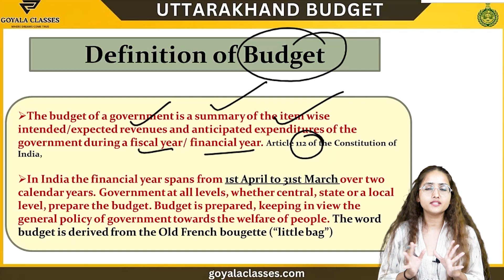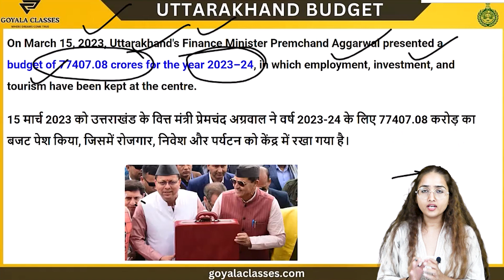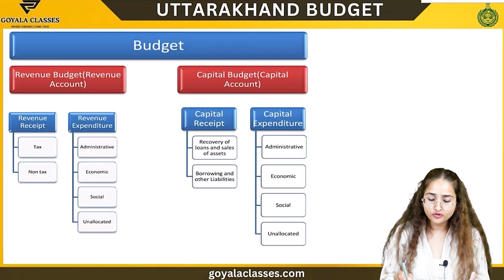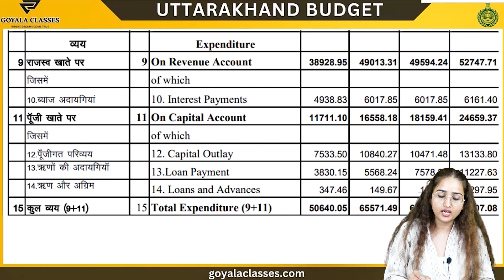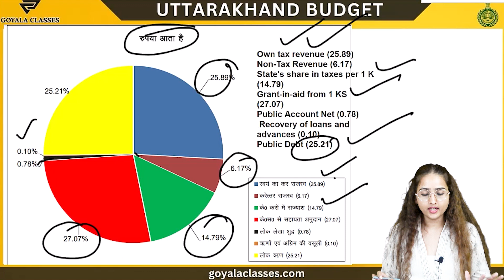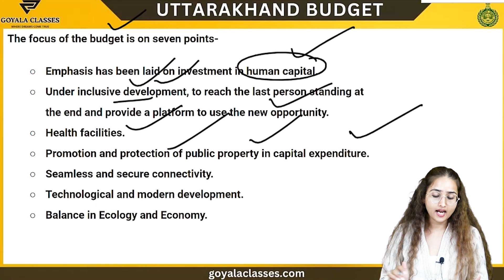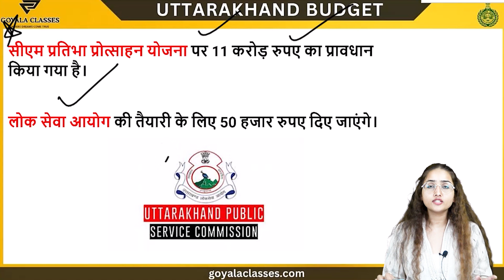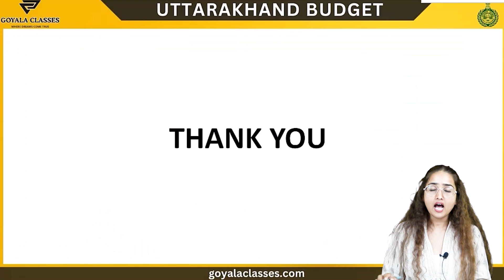Budget of Uttarakhand 2023 | UKPSC EO &TRI 2023